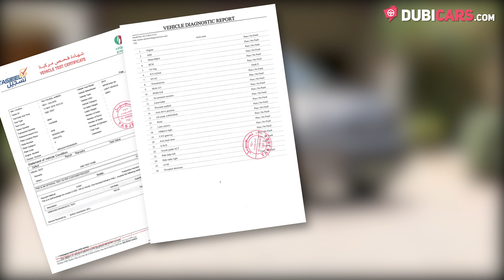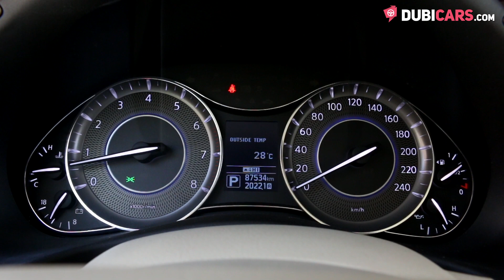Dubicars.com: 2013 Infiniti QX56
Want more from your listing? Select from our two competitive packages;

Private seller summer deal 49; AED 49 MOST POPULAR
- 30 days listing on Dubicars
- 7 days featured and
- Car concierge advice service with our specialised success agents!

Private seller platinum 149; AED 149
- 60 days listing on Dubicars
- 14 days featured
- Photography session without our expert photographer
- Full 360-degree picture of the interior.

Check out this week's weekly owners!